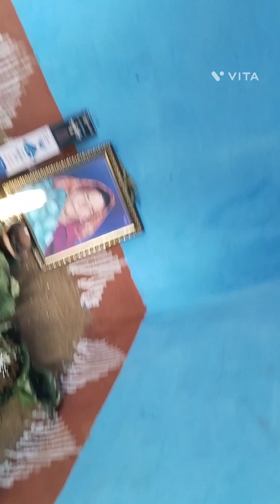मालाकोट#rajwars family vlogs.....